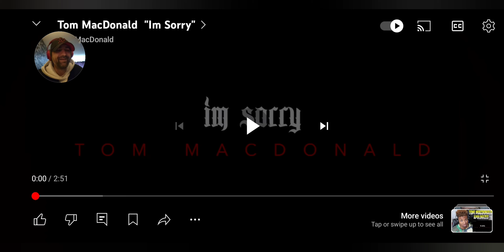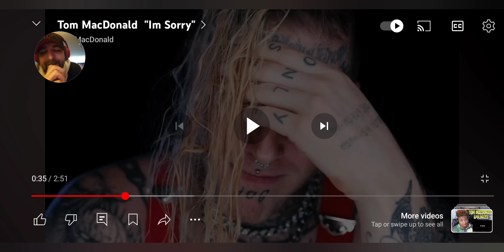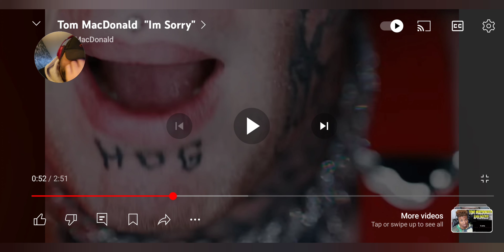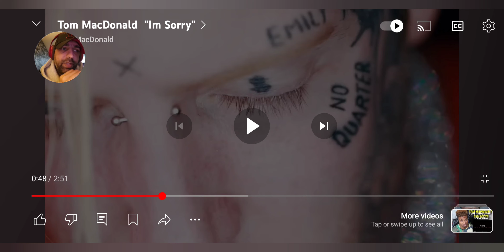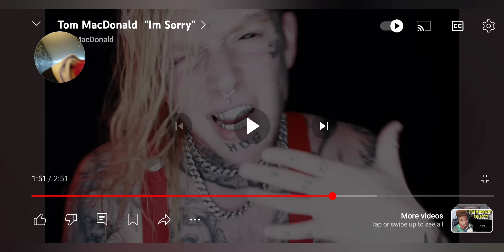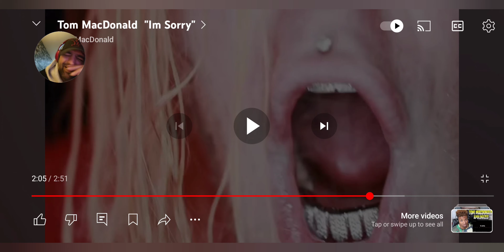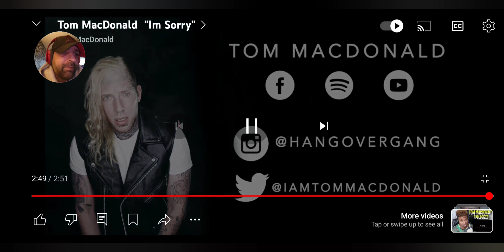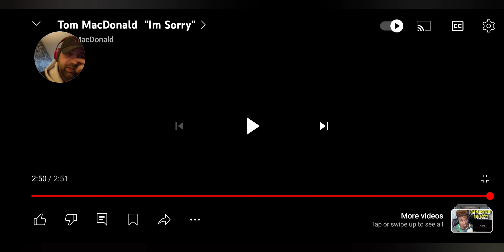ETV REACTS EP35 @TomMacDonaldOfficial IM SORRY REACTION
Welcome back to etv reacts today we have another one from @TomMacDonaldOfficial requested by ‎@fredyoung5014 &